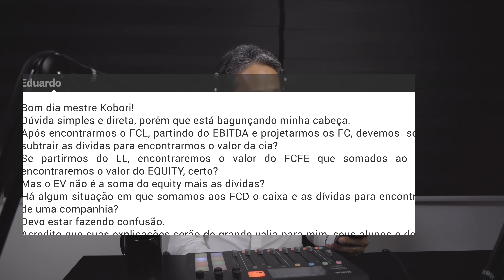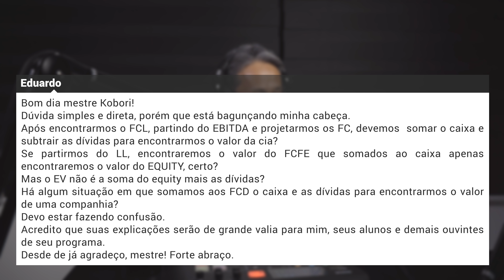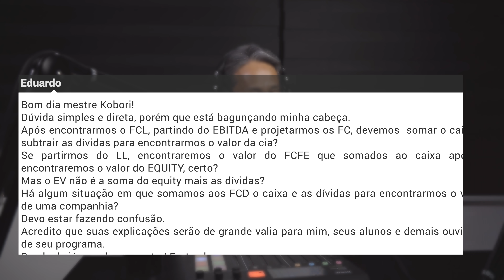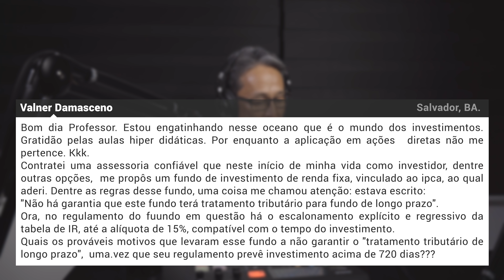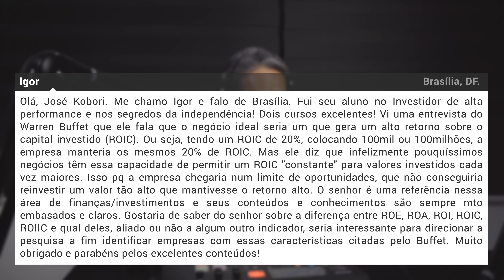JKCast#76 - Moeda Digital, Privatizações, Warren Buffett e a Fórmula Mágica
No 76º episódio o professor responde sobre: Moedas Digitais. Saúde da Empresa somente com os relatórios. Isenção de IR na hora de Vender Ações. Debêntures. Privatizações. Fundos de Gestão Ativa ou Índice da Bolsa. ETF's Estrangeiras. Valuation. Fundos de Investimentos. Warren Buffet e a Fórmula Mágica.

🔎 Encontre rápido o assunto que procura:

00:00 - José Kobori
00:12 - Introdução
01:14 - Moedas Digitais
18:06 - Saúde da Empresa somente com os relatórios
24:08 - Isenção de IR na hora de Vender Ações
27:14 - Debêntures
32:25 - Privatizações
42:55 - Fundos de Gestão Ativa ou Índice da Bolsa
46:00 - ETF's Estrangeiras
47:04 - Valuation
49:52 - Fundos de Investimentos
51:22 - Warren Buffett e a Fórmula Mágica
59:20 - Conclusão